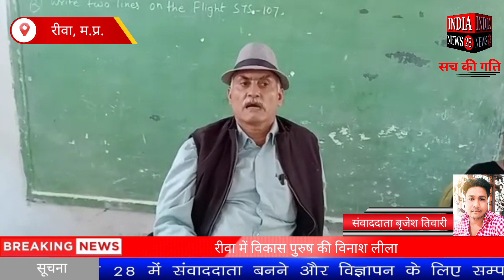रीवा में विकास पुरुष की विनाश लीला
मध्यप्रदेश के रीवा में विकास पुरुष की विनाश लीला

Official